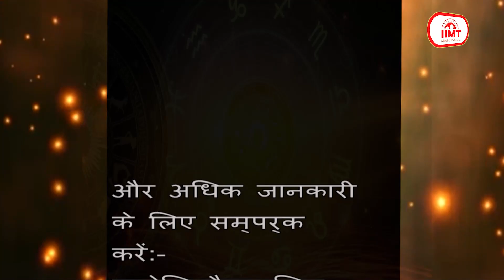आज का राशिफल @ TODAY'S HOROSCOPE || 03 AUG 2023